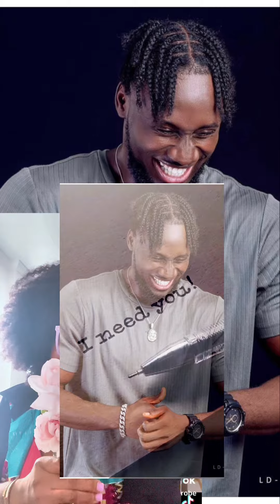Breaking news from Liberia 🇱🇷 🇱🇷🇱🇷